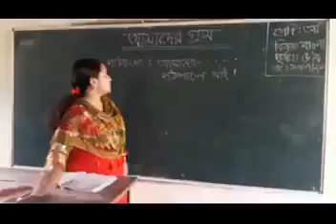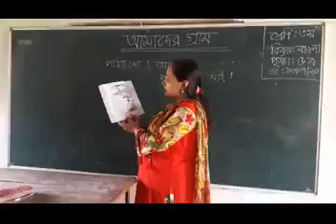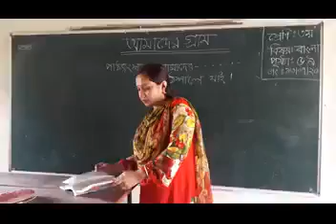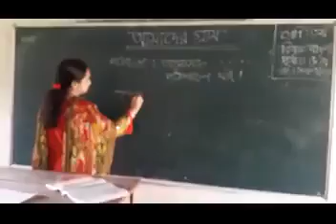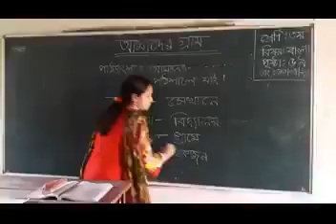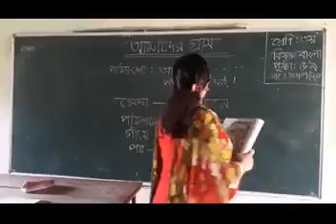14 /07/ 2020 শ্রেনিঃ ৩য় , বিষয়ঃ বাংলা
14/07/2020,
কাকলী বিশ্বাস,
সহকারী শিক্ষক,
সাতগাও সরকারি প্রাথমিক বিদ্যালয়,
খালিয়াজুরী, নেত্রকাণা।